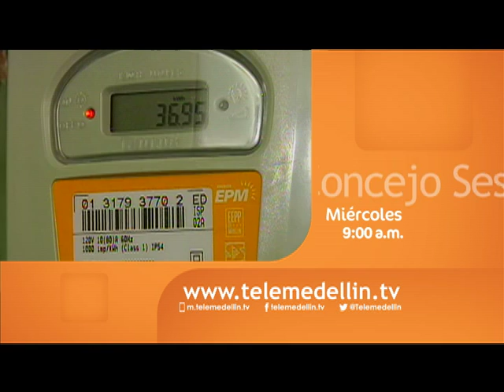PROMO SESIONES 4 DE JUNIO